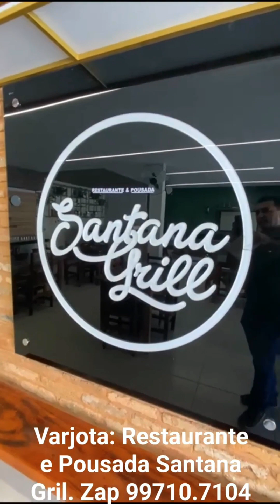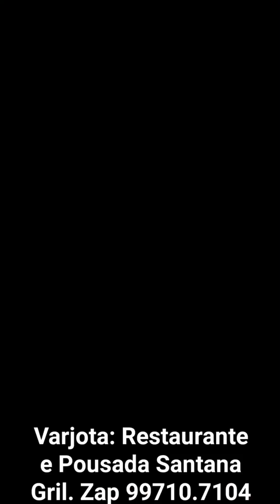Homenagem a todas mulheres varjotenses, guerreiras, batalhadoras, fortes, inteligentes..